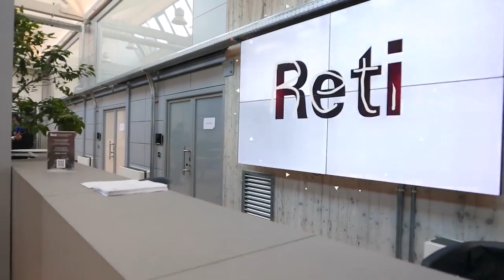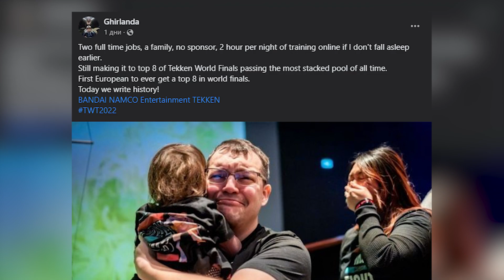България ТОП 4 в световното по Tekken!!!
Снощи се състояха финалите на Tekken World Tour - най-престижното съревнование по най-уважаваната fighting игра под eSports небосклона - Tekken. Редом с финалите на супертурнира EVO, това е най-грандиозното събитие, на което един Tekken играч може да се състезава. И в заветната челна осморка с българското знаме под името си се нареди не кой да е, а Joshua Bianchi по-известен като Ghirlanda.

Гейминг, стрийминг, нърд култура и видео съдържание.

📱 | Социални мрежи